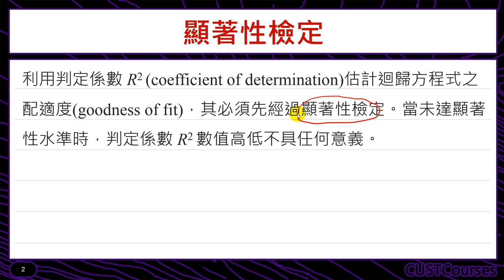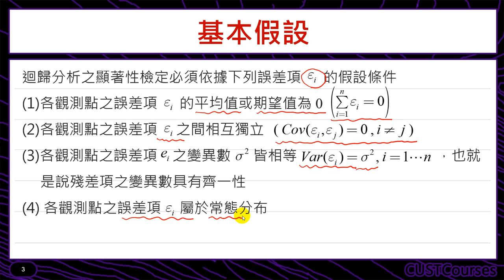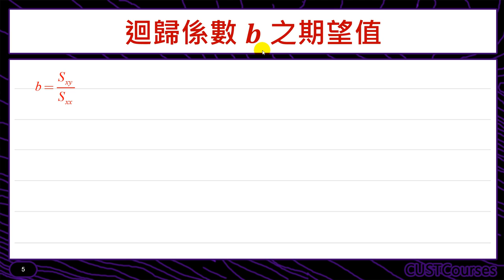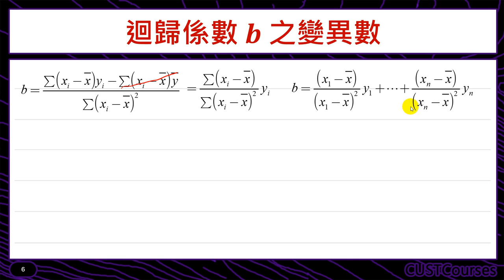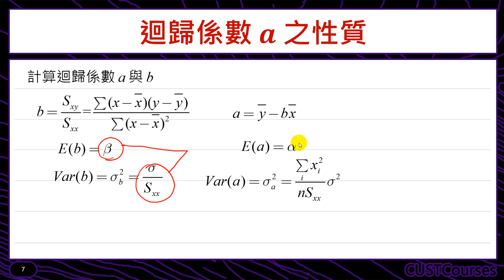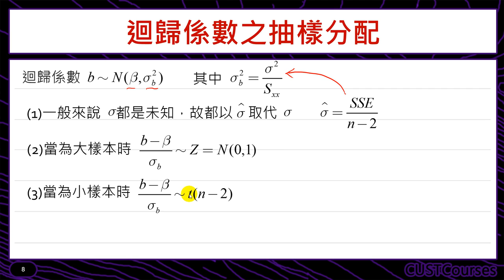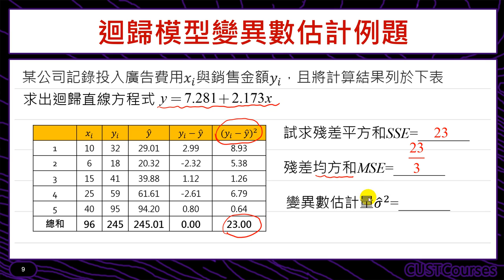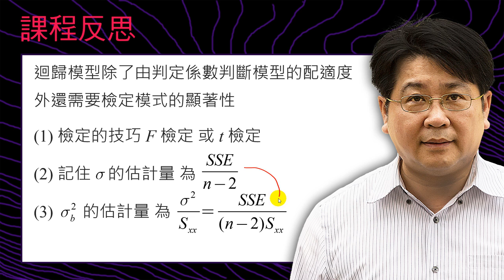迴歸參數之估計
課程簡介：迴歸方程式斜率與截距的區間估計
課程難度：■■■□□
適合對象：修過統計學一的同學
授課教師：李柏堅
製作單位：中華科技大學 遠距教學組
製作人員：林文博